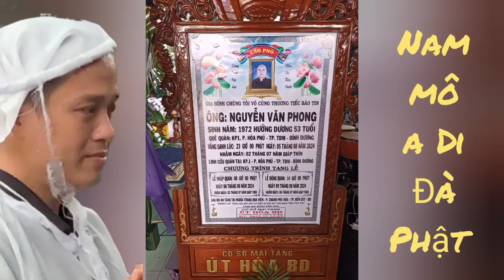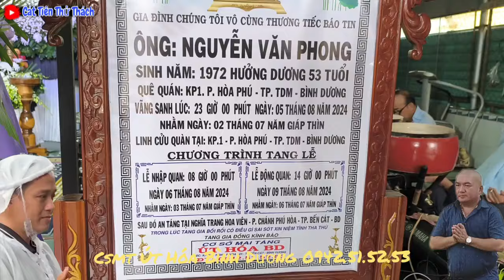Đám tang lớn của anh Nguyễn Văn Phong Hưởng Dương 53 tuổi anh rể chủ trại hòm út hóa Bình Dương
Lễ Tang anh rể thứ 5 chủ trại hòm út hóa Bình Dương